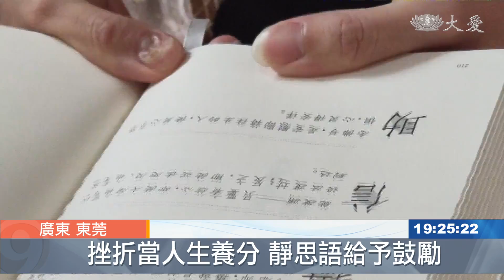愛踏遍虎門鎮 再訪照顧戶笑顏開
新冠肺炎疫情趨緩，慈濟在中國大陸各省市地區，逐漸恢復訪視腳步。在廣東東莞虎門鎮，每戶造訪，都迎來照顧戶的欣喜開懷。